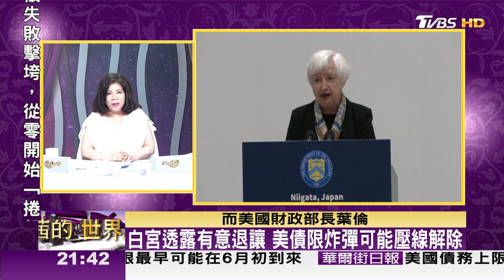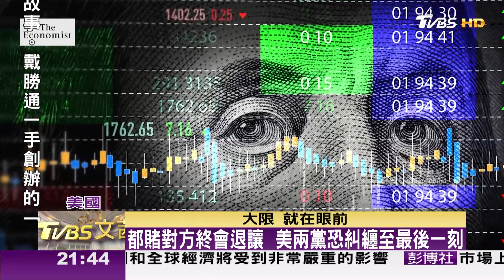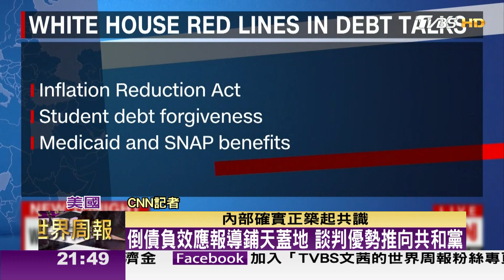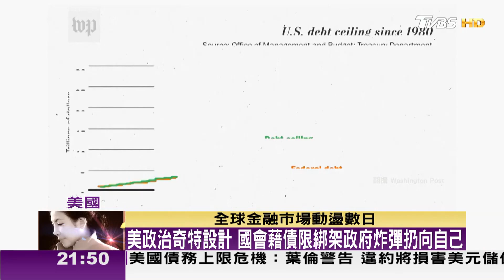白宮透露有意退讓 美債限炸彈可能壓線解除 TVBS文茜的世界周報 20230514